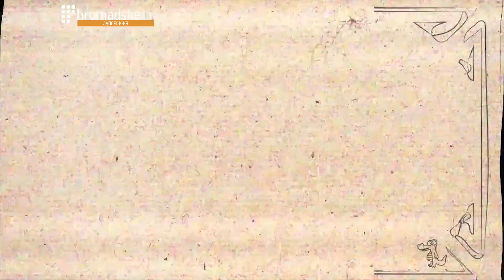Новости из пальца.ua #16. Как-то нетрадиционно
Что в Ровно кладут на дороги и как улететь на Кипр, если ты доярка - ответы на эти сакраментальные вопросы в свежем, как бриз одесских пляжей, выпуске "Новостей из пальца", дайджесте самых искрометных новостей Украины.